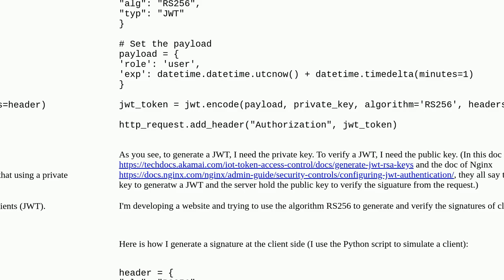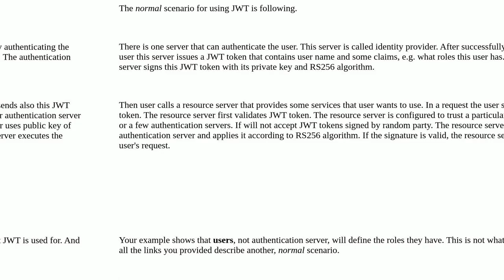How does RS256 work in a website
A special thanks goes out to the community

  digital-signature